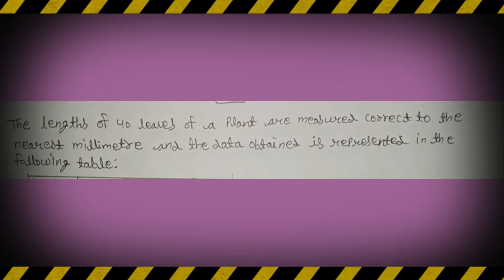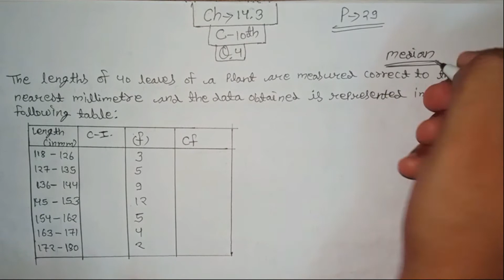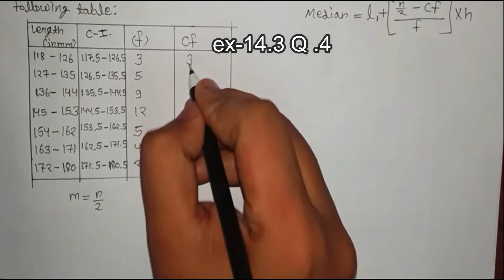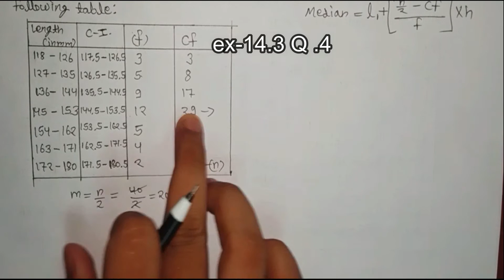Class - 9th , maths Ex - ( 14.3 ), Q ( 4 ) ( Triangle) CBSE NCERT + MP BOARD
hello friends
I am sourabh mittal
my channel name is ss saraswati classes
me 9th  class ncert aur mp board book mathematics kaa sum and examples
 details me kar ke dikhaugaa
 me book ke all chapters   and formula
 sum and examples  one by one presents karege

In this channel  9th class maths of question solution will Only for you 📚📚

thankyou
sourabh mittal